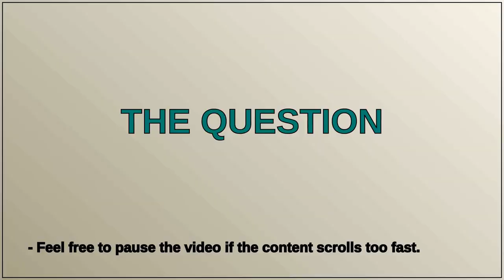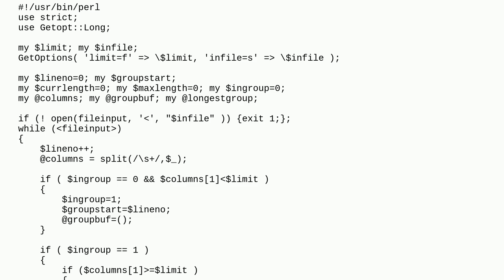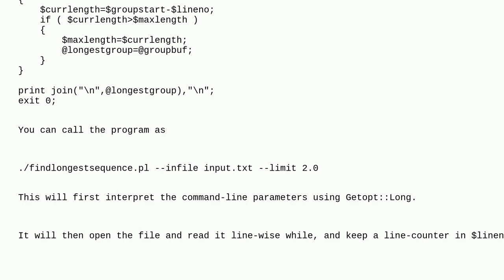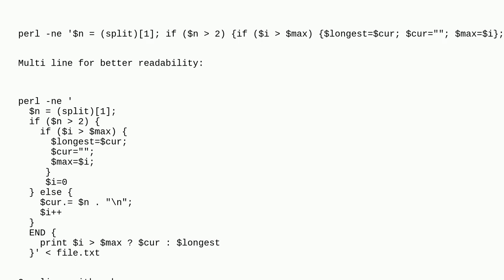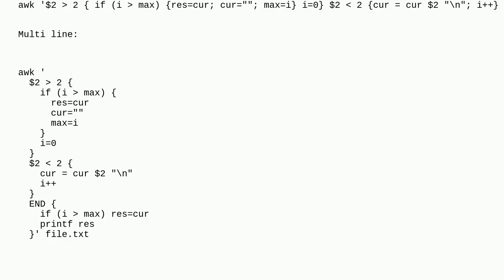Unix: How to print the longest sequence of lines featuring numbers smaller than a threshold?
How to print the longest sequence of lines featuring numbers smaller than a threshold?

A special thanks goes out to the community

  text-processing perl